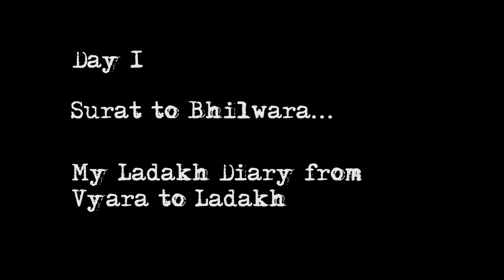Trip to Ladakh Begins off to north | Vlog 1 | Duke 390 | Ladakh Diaries | Bhilwara | VatsalBikertips